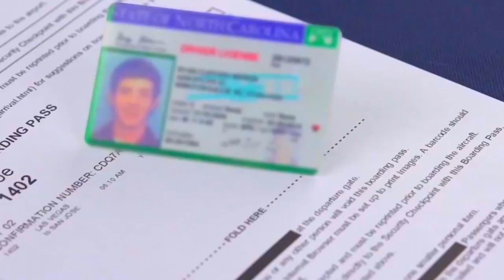ඕස්ට්‍රේලියාවේ Work Visa (Sub class 485) එක හරියට apply කරමු | Guide Me Vindy | Ep 13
Hi everyone I am Vindy here. I am from Sri Lanka and after successfully completed my high studies I have settled in Perth ,Western Australia.
I have successfully completed my Degree in  Bachelor of Science(University College Dublin, Ireland) CIMA (UK) and Master of Professional Accounting (Southern Cross University, Australia ). I am a professional accountant and  this effort to guide you to the right direction with my own experience in traveling around the world. This video is created based on the information i found on my own experience, knowledge and research.
Join me and let's find out how to succeed.

More Details

Graduate Work stream
Post-Study Work stream